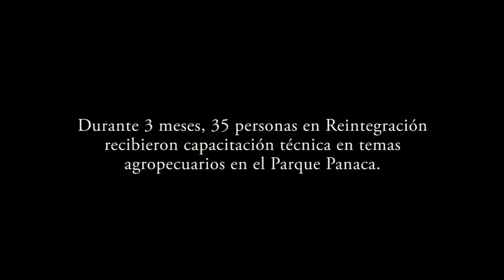La reintegración está en las regiones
35 jóvenes desmovilizados de las Farc y del ELN fueron beneficiados de un proyecto piloto innovador cuya principal fortaleza es la participación de la empresa privada como escenario de formación y como agente de empleo